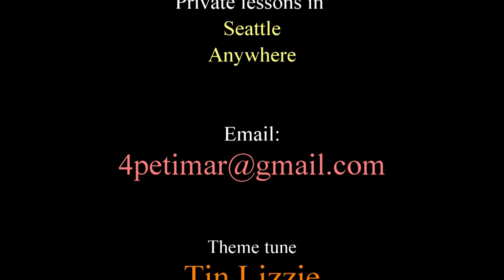Major Chord and Arpeggios Music Theory Fiddle Mandolin Violin #3 Pete Martin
Learn about major chords and arpeggios for fiddle mandolin and violin, taught by Pete Martin.

Books, videos, instruction articles, fiddle and mandolin lessons, free recordings, transcriptions.

0:54  PDF file
1:14  2 improvisation series
2:09  melody and chords
2:55  G major scale ex 1
3:50 major chord ex 2
4:41 Patreon page
5:12 G major chord ex 3
6:16  apreggio
7:21  website
7:50 G B D notes chart